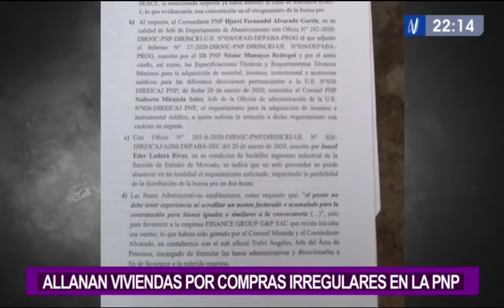ALLANAN VIVIENDAS POR COMPRAS IRREEGULARES EN LA PNP